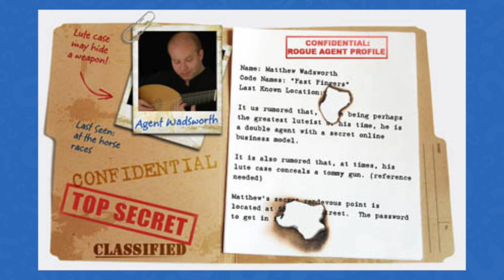أنت وش انت #7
الحلقة السابعة من سلسلة " أنت وش أنت" وراح نكشف الشخصية بداية الحلقة الجاية

عطونا رأيكم في البرنامج وشاركو الحلقة مع اصحابكم وورونا حماسكم باللايكات